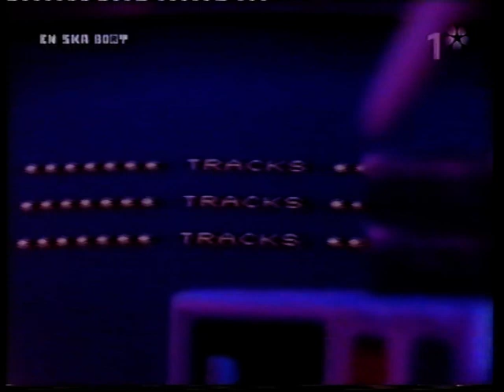En ska bort med Jepson (Gäst: Kaj Kindvall) del 2